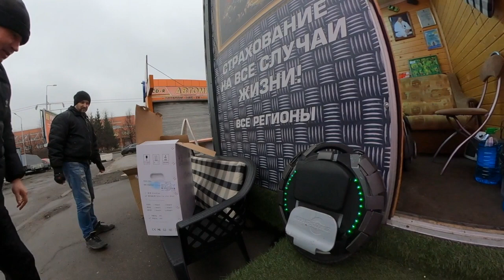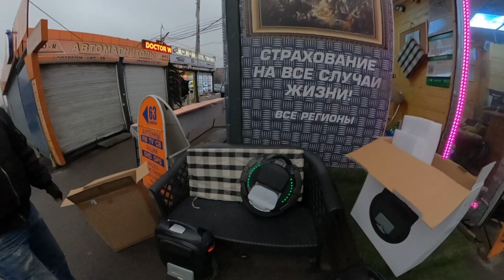Распаковка Моноколеса GotWay Msuper X 1230Wh 100V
Пришло долгожданное скоростное Моноколесо GotWay Msuper X 1230Wh 100V